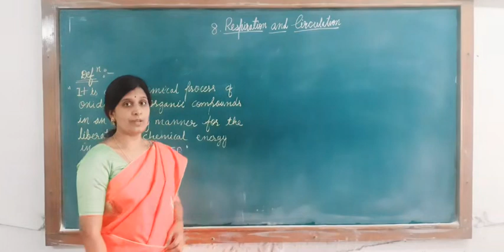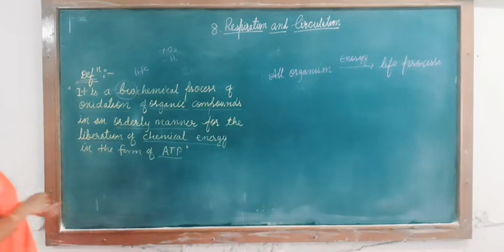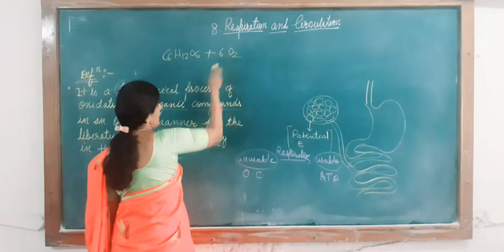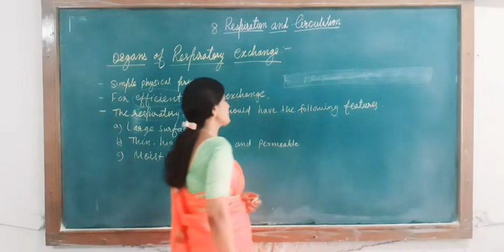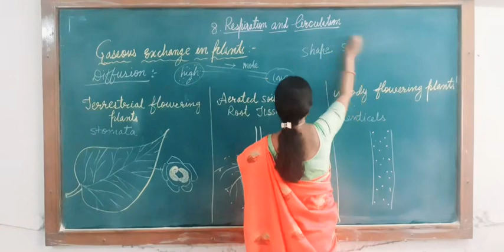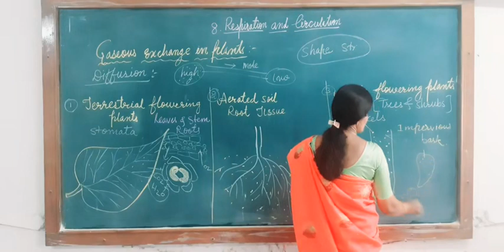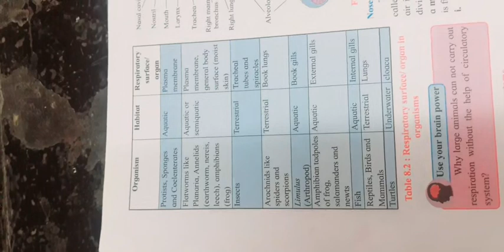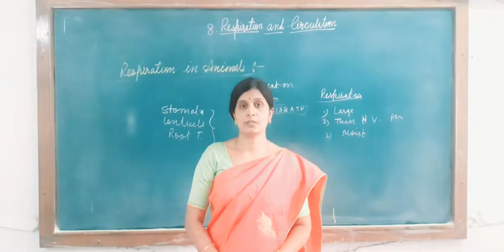Respiration Lecture 1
R B Biradar Mdm